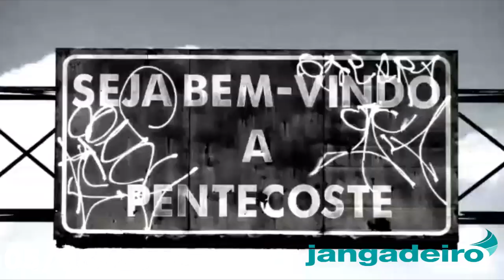Moradores de comunidade rural de Pentecoste estão sem água há quase um ano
Sábado, 05 de agosto, acompanhamos a equipe de reportagem do programa Vem Que Tem, exibido a partir das 13h30min pela Tv Jangadeiro, que fez um vídeo sobre a falta d'água na comunidade Capivara, na localidade Alto Vermelho, em Pentecoste.